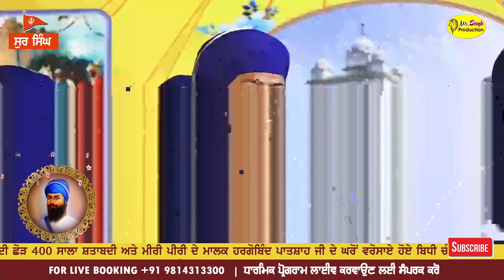ਬਿਧੀ ਚੰਦ ਛੀਨਾ ਗੁਰੂ ਕਾ ਸੀਨਾ | Bidhi Chan Cheena Guru Ka Seena | Bhai Gurjant Singh Benka